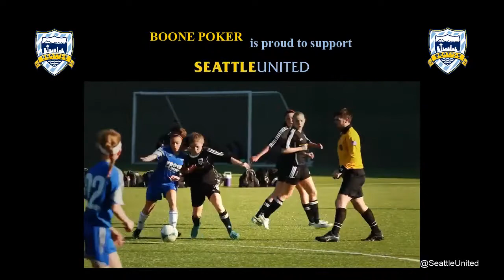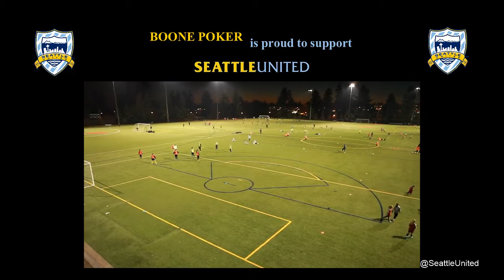New intermission videos for tournament breaks...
Tournaments break for 5 minutes every hour. I needed a filler for those 5 minutes so that I can take a break while still streaming.

Boone poker supports youth soccer and you should too!

Seattle United offers many sponsorship opportunities, and we welcome all inquiries. Please contact Executive Director Kevin Long to discuss what works for your company.